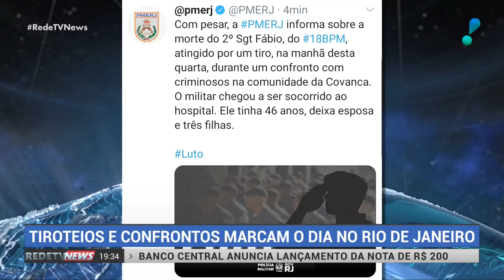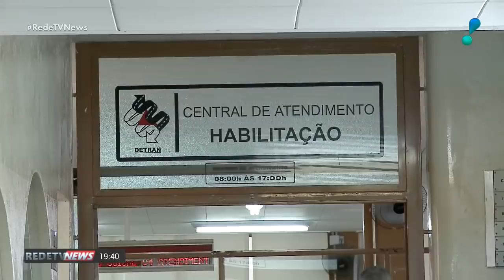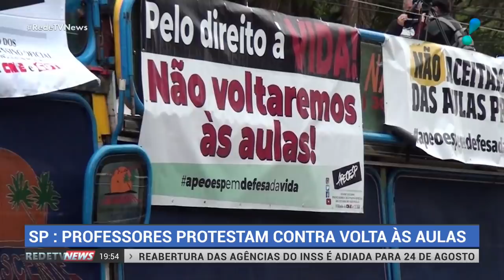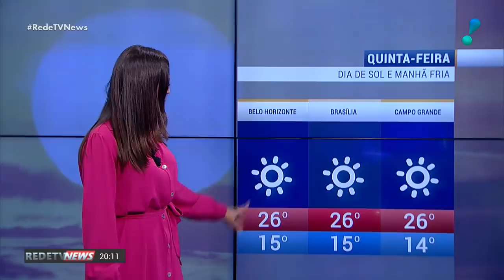RedeTV News (29/07/20) | Completo